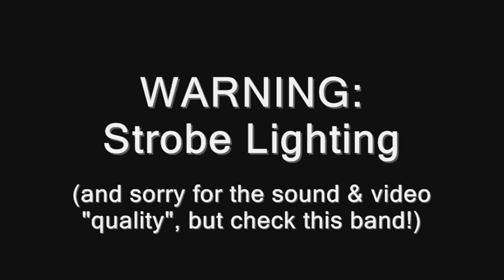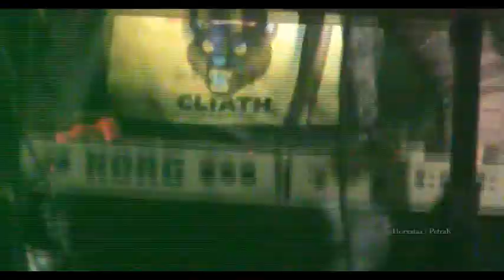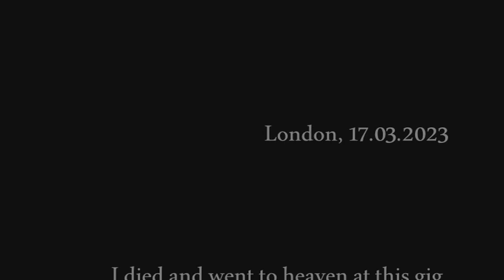Fight Like Apes - Digifucker (The Garage, London 17.03.2023)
I saw Fight Like Apes for the 1st time in Feb. 2014 when a friend took me to a gig of Dinosaur Pile Up.

I loved the band, but was also blown away (and worried!) by MayKay's head banging and how on earth she didn't break her neck!

In Januray 2015 I found out that my brother died, my life went to the basement of hell with everything that unfolded.

I had a YouTube channel since 2007 with over 1000 videos, mainly of concerts.

I got 2 immediate strikes and then in a drunken state provoked the 3rd strike, and with it the shut down.

I would have been very happy to just delete the videos and go on my way. I went to many of this artist's concerts, but will never ever go to this artists gigs again, nor buy any of their music.

Tonight's concert of Fight Like Apes was a huge breath of fresh air since a very long time.

Why this band is not in the mainstream, playing Glastonbury and the Grammy's, I don't know. But maybe MayKay is too strong for this  pathetic music industry. Love me a no-nonsense band.

And I apologize for the bad sound and video quality of my camera, too close to the speakers.

But fucking check this band out!

And this is good for me to capture a band in their time.

@ Fight Like Apes, if you don't come back to London again, we won't see you again.

See you later of course.

PK